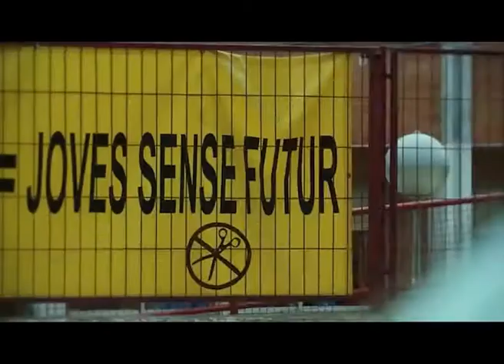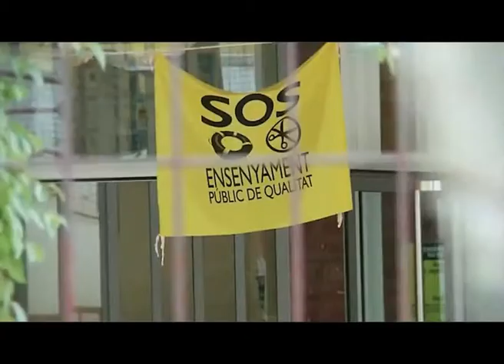BN 16 11 12 UN TROS DE CARRER AL PARLAMENT AMB LA CUP